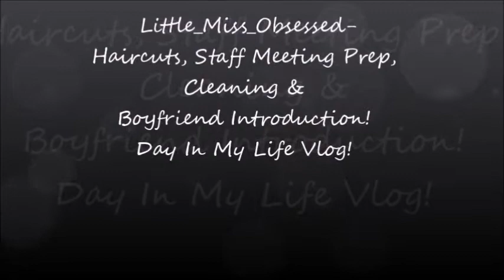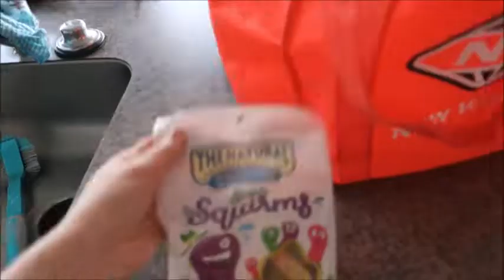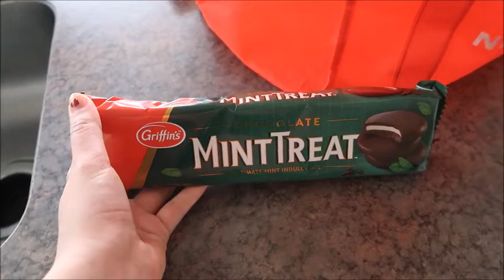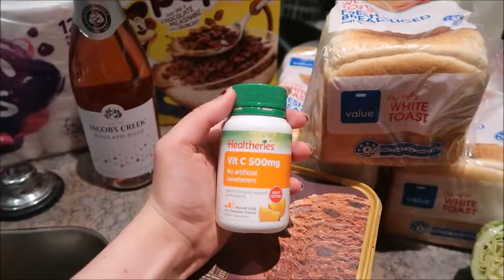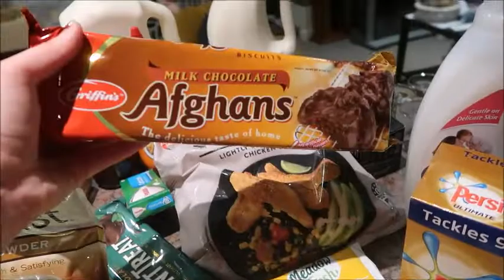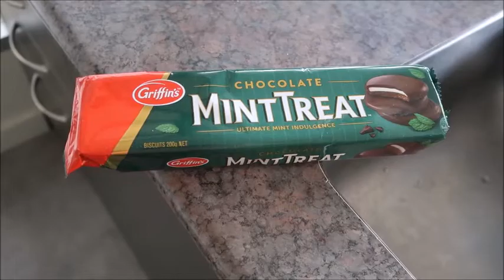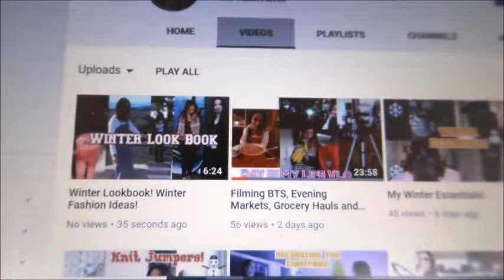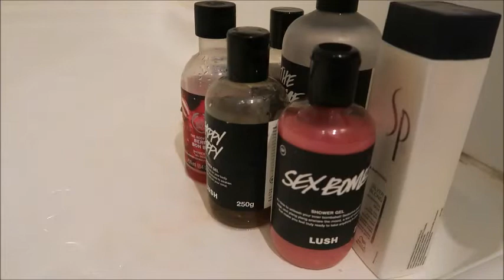Haircuts, Staff Meeting Prep, Cleaning & Boyfriend Introduction! Day In My Life Vlog!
Hey guys! Paige here. I have been loving vlogging at the moment, so I thought I would upload another day in my life vlog that I filmed a couple weeks ago. I was very sick in this vlog, so excuse my manly voice haha! I got Phil (my boyfriend) to do my introduction this day so a big thank you to him! I take you guys along to my hair cut, we prep for the staff meeting that I held at my house, we clean,  have a grocery haul and so much more!

WATCH!

MUSIC USED!
1st- Cheese by David Szesztay
2nd- Ukulele Whistle by Scott Holmes
3rd- Aspire by Scott Holmes

OUTFIT!